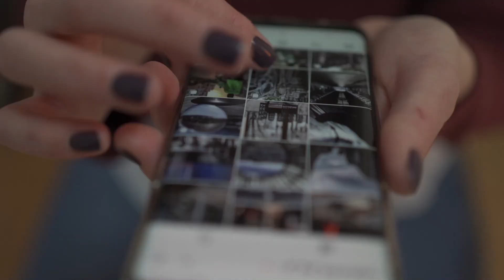Routine | Une journée avec moi | Ma vraie vie de maman entrepreneure avec enfant 7 ans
Aujourd’hui, je te partage dans le détail ma routine complète avec les horaires en tant que maman entrepreneure.

Commentaires, partages & likes bienvenus ! 😃

🎁 Pour commander un bon cadeau de la valeur de ton choix, envoie-moi un e-mail à en précisant le montant, qui offre le bon et le nom de la personne à qui tu veux l’offrir.

🎬 LES CHAPITRES :
00:00:00 - Intro, explication de la vidéo
00:26:18 - Bon cadeau de Noël chez Nana Organise
02:25:18 - ROUTINE DU MATIN
05:45:09 - WOPILO (THE OREILLER)
08:01:19 - ROUTINE APRES-MIDI
09:48:18 - ROUTINE DU SOIR

D’ailleurs, si tu ne me suis pas encore sur Instagram fais-le, car je partage mon quotidien et d’autres astuces. Si tu n’as pas de compte, c’est facile d’en créer un avec une adresse email, tu n’as pas besoin de partager de photos ou autre, mais juste de venir mettre des petits cœurs sous mes publications, de les commenter (mieux) et/ou de venir bavarder avec moi  😉

Ce podcast est dédié aux mamans qui veulent se sentir bien de leur intérieur à l’intérieur de chez elles grâce au désencombrement matériel et mental. Je te partage des conseils, des astuces ou encore une expérience de vie tout cela dans la bonne humeur. Tu peux retrouver tous les épisodes en recherchant “Happy Nana, Happy Mama” sur n'importe quelle plateforme de podcast app (p. ex. : Spotify, Apple Podcasts, Google Podcasts etc).

♥ QUI SUIS-JE :
Moi, c'est Ana Alice. Je suis experte en organisation et motivation. Je suis aussi accro à la bonne humeur. Ma mission est de t’accompagner à te sentir bien dans ta maison et dans ton esprit. Ma méthode de travail est personnalisée et basée sur l’accompagnement dans le désencombrement matériel et mental, l’optimisation de ton temps ainsi que t’aider à avancer dans tes projets personnels.